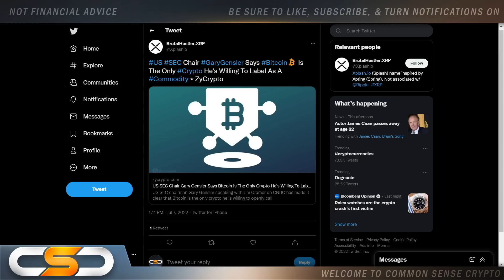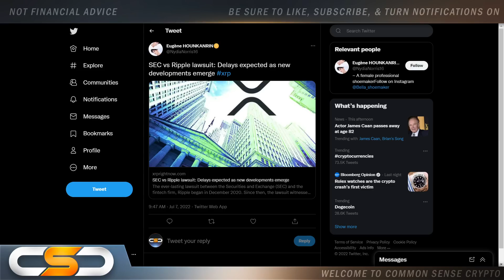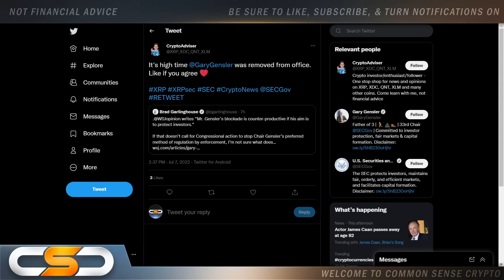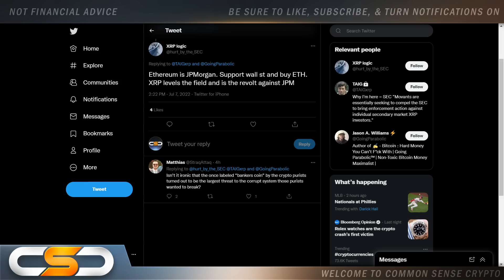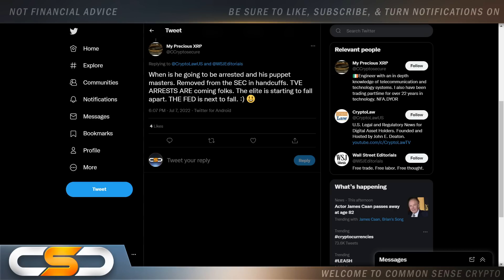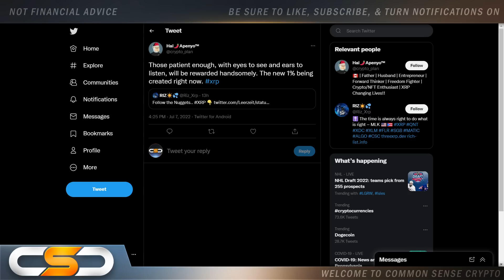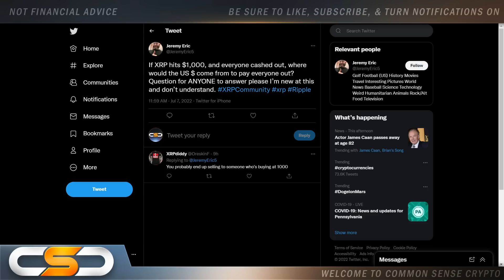🚨RIPPLE XRP NEW SYSTEM HAS BEEN DELAYED⚠️SEC GOING TO WAR WITH XRP⚠️🚨RIPPLE XRP NEWS TODAY